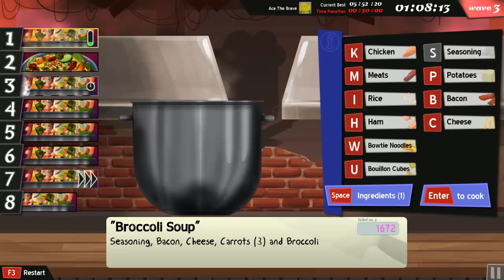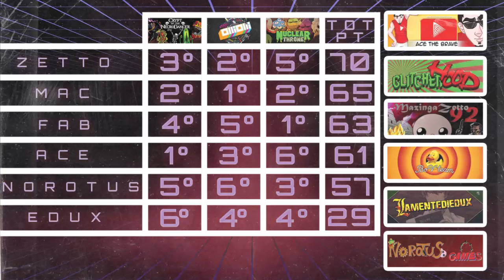Daily Challenge - Week 10 - Ace The Brave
Namaste! Come sarà andata questa settimana del torneo? Scopritelo guardando il video ed iscrivendovi ai canali degli altri ragazzi!

TS: ts.hosting-bay.eu:1015